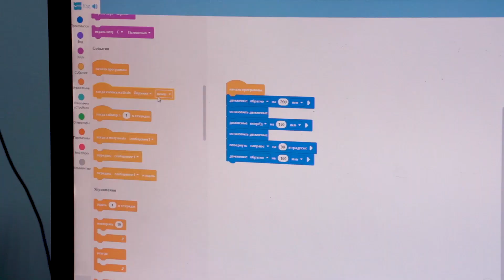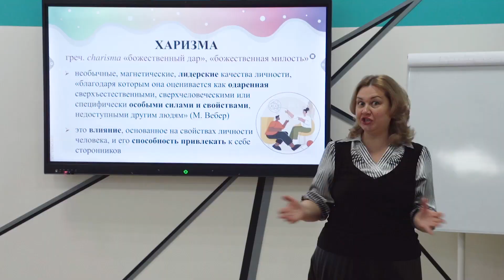Осенняя «Акмуллинская академия»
Акмуллинский университет организовал осеннюю образовательную смену для школьников Уфы. Лагерь-интенсив дневного пребывания прошёл в дни осенних каникул. Участниками смены стали 50 шкльников 5-7 классов. Ребята познакомились с университетом, посетили различные занятия по тематическим направлениям.